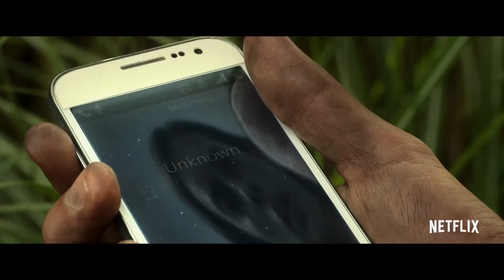В высокой траве (In the Tall Grass) 2019. Трейлер (Русская озвучка)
Кэл с беременной сестрой Бэкки направляются на машине к семье в Сан-Диего, где девушка сможет с помощью родственников растить ребёнка. Остановившись из-за тошноты Бэкки на обочине рядом с заросшим полем, ребята слышат крики о помощи — мальчик заблудился в высокой траве и не может выбраться. Без особых раздумий оба отравляются спасать малыша, не догадываясь, что найти дорогу назад будет очень непросто.